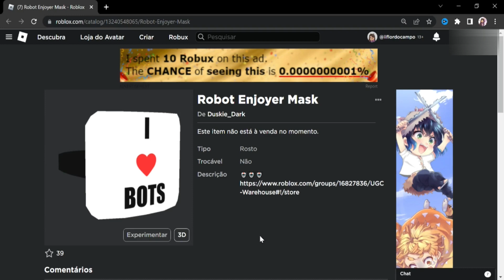ITEM UGC LIMITED GRÁTIS AGORA NO ROBLOX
*୨・┈・୨ 🌸 ᗢ🌸୧・┈・୧

︵︵︵︵ ୨ 💘 ୧︵︵︵︵